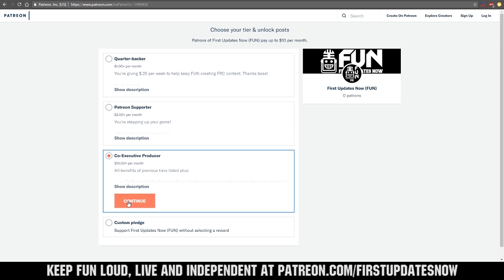Minor Celebrity Stories - Tyler, Mike and Justin FRCTop25